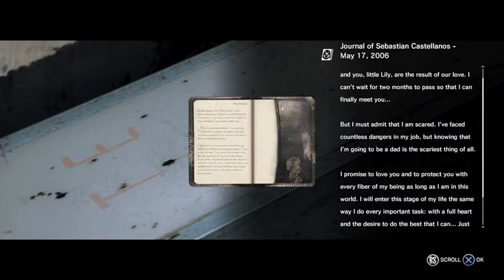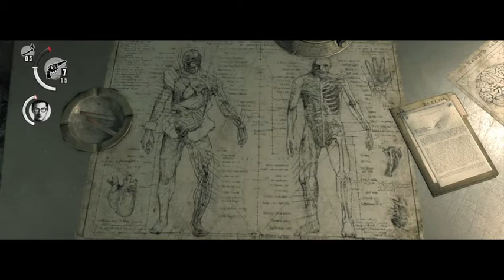The Evil Within - Not JoJo's Glasses - Chapter 6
Sebastian finally gets JoJo back, however, because of this place, it's taking a toll on everyone, is anyone truly who they once were anymore